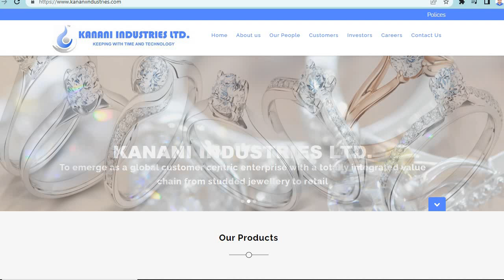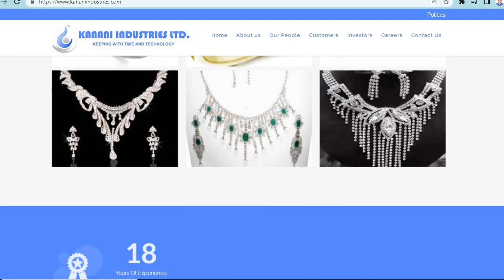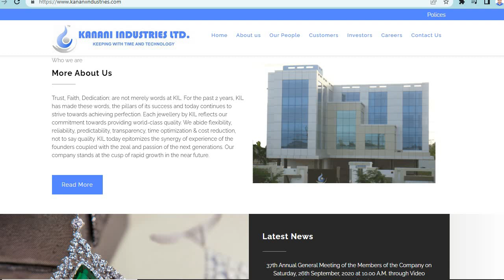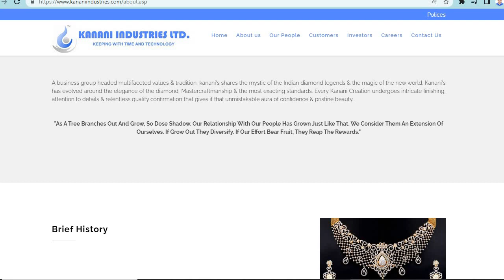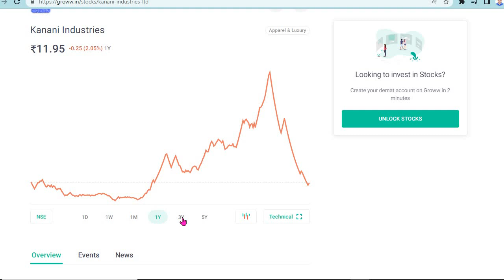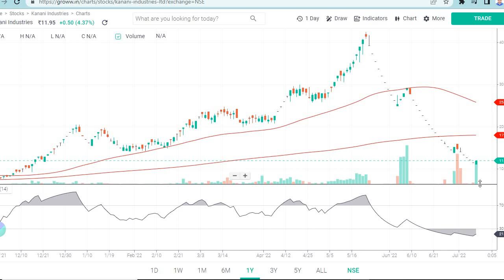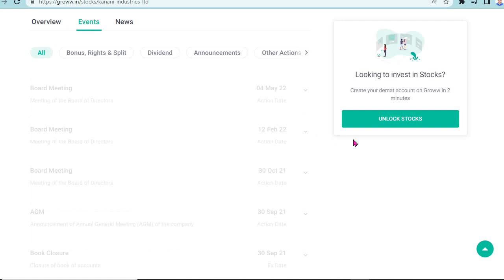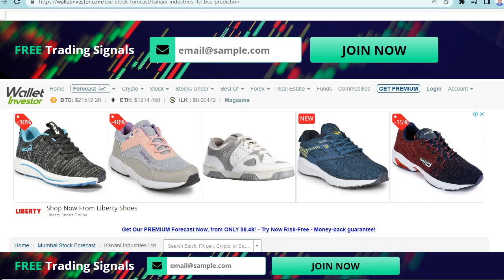kanani industries latest news || kanani industries share price | penny share